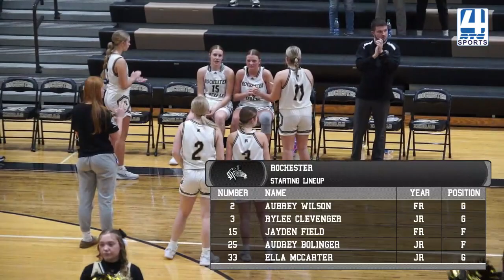SC Rochester Varsity Girls Basketball vs North Miami 12 14 23